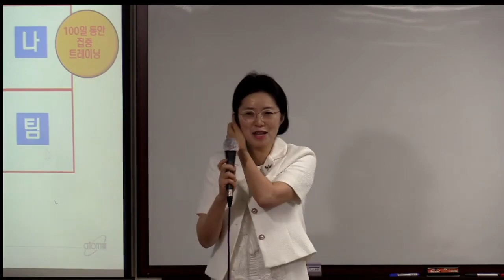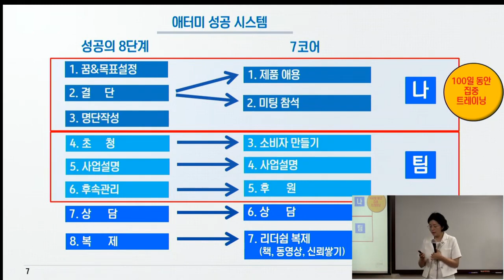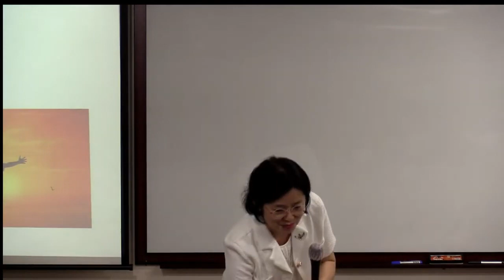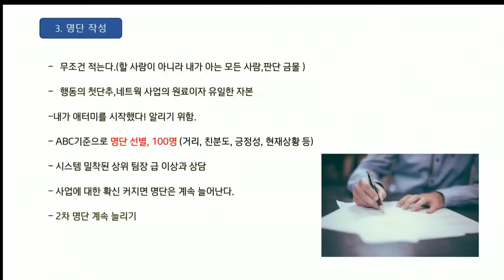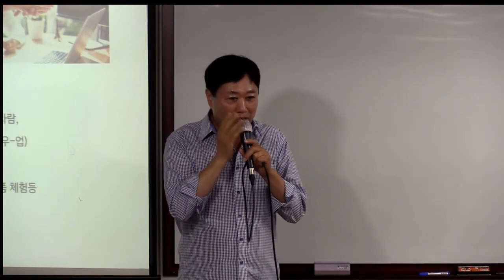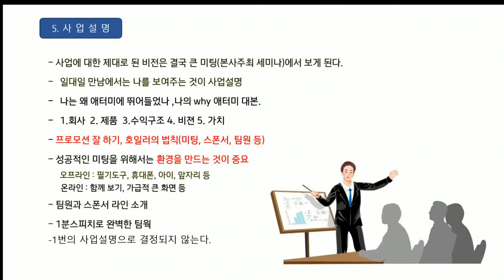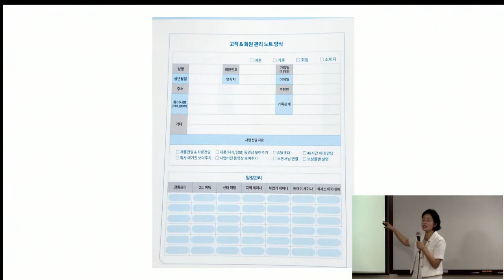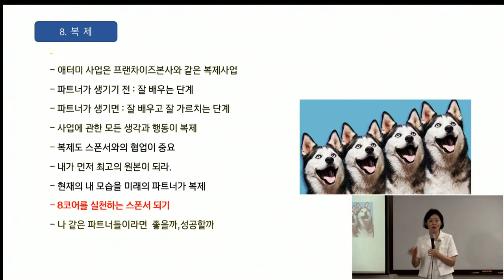TOP 일요부업가 세미나 2부 (성공의 길) /이정해 STM